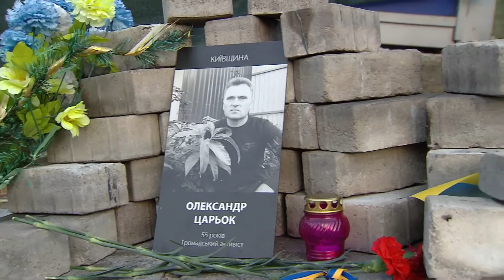Люди Майдана – Сергей Листопад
Сергей Листопад – Веб-дизайнер. Сергей рассказывает о событиях вечера 10 декабря, когда он открыл Фейсбук и прочитал, что протесты переросли в жестокие столкновения. Он почувствовал, что должен был что-то сделать. Он говорит о своих действия той ночью и о людях, которых он тогда встретил и которые испытывали те же чувства.